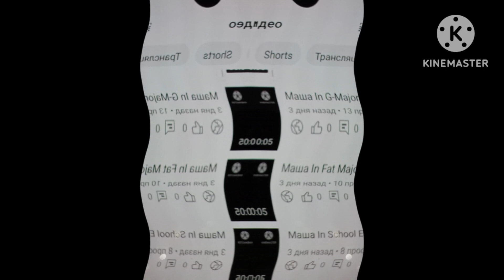Preview 2 Маша